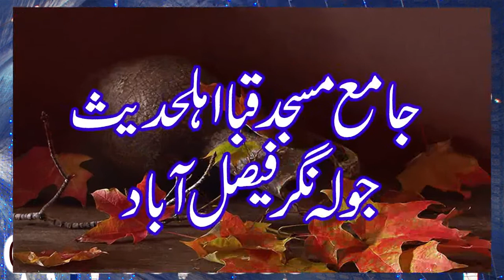Hakim Sanaullah Tabassum Sahib